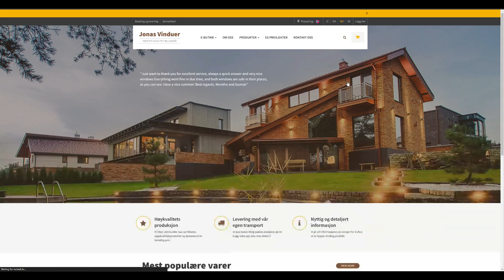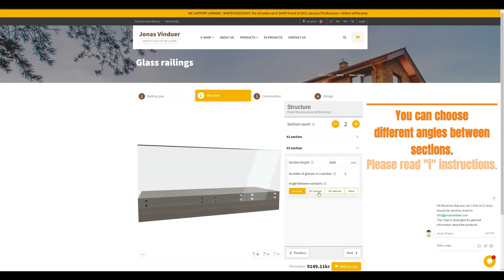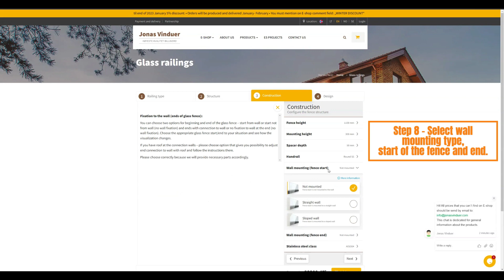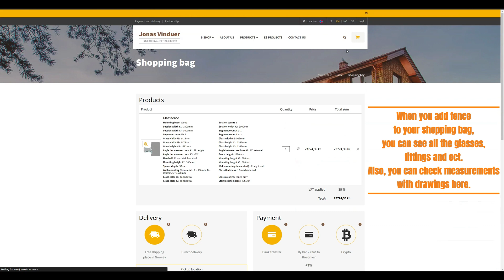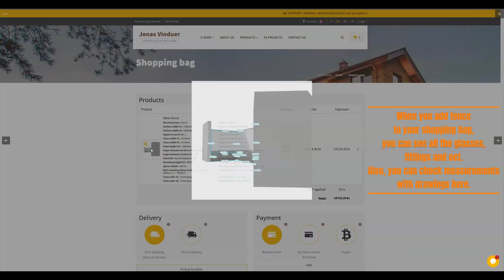Jonas Vinduer E-SHOP--- Glass railings Point fixation type fence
Jonas Vinduer E-SHOP--- Glass railings Point fixation type fence, instruction how to use